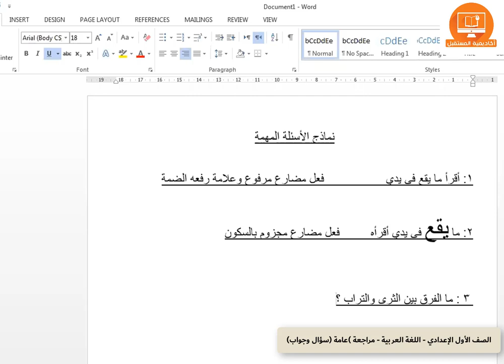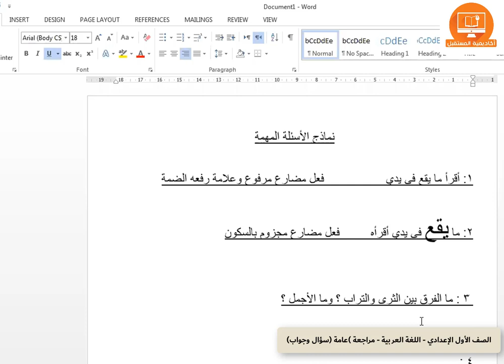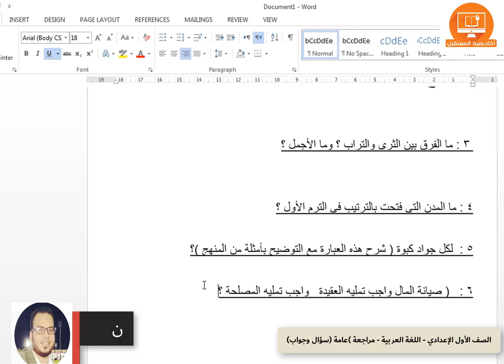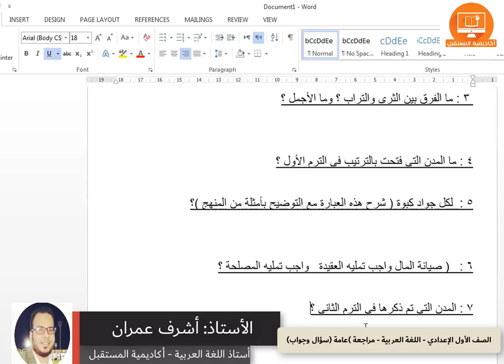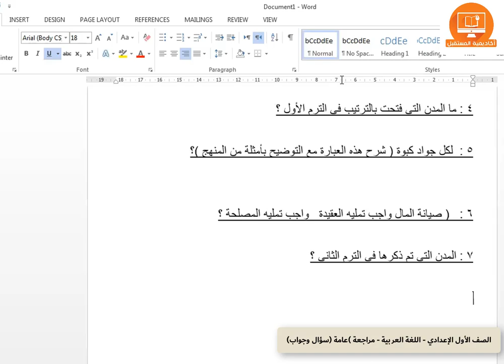الصف الأول الإعدادي - اللغة العربية - مراجعة (سؤال وجواب)